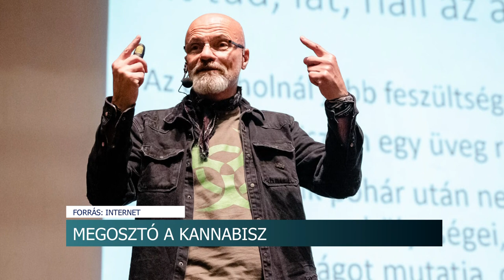Legalizáció - továbbra is megosztó itthon a kannabisz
Németországban legalizálták a kannabiszt, ezzel egy 120 éves tilalomnak vetettek véget. Az eset kapcsán kérdeztük Zacher Gábor toxikológust és a szekszárdiakat, miként vélekednek a marihuánáról.